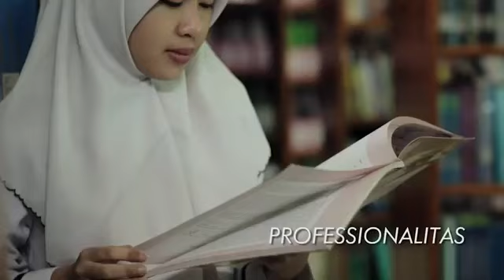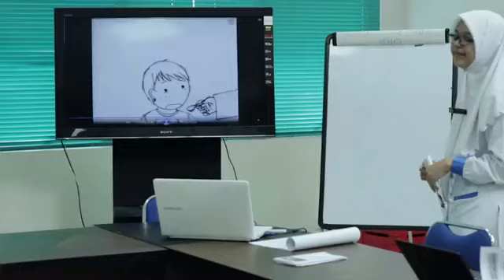[FEISHum UNISA] Profil Universitas Aisyiyah Yogyakarta (versi 2016)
FEISHum merupakan singkatan dari Fakultas Ekonomi, Ilmu Sosial, dan Humaniora fakultas baru yang ada karena perubahan struktur perguruan tinggi Sekolah Tinggi Ilmu Kesehatan (STIKes) 'Aisyiyah Yogyakarta menjadi Universitas 'Aisyiyah (UNISA) Yogyakarta. Perubahan STIKes menjadi UNISA sejak tahun 2016 yang kemudian memunculkan 2 fakultas baru yaitu FST (Fakultas Sains & Teknologi) dan FEISHum. Channel Youtube FEISHum UNISA Yogyakarta adalah salah satu akun media resmi UNISA untuk keperluan publikasi online berbasis video. FEISHum terdiri atas 5 program studi sarjana yaitu : Akuntansi, Manajemen, Administrasi Publik, Ilmu Komunikasi, dan Psikologi. Kelima progran studi di FEISHum memiliki penciri keunikan unggulan dengan kampus lain yaitu kelima prodi tersebut berwawasan kesehatan, yaitu: Akuntansi Rumah Sakit, Manajemen Rumah Sakit, Kebijakan Kesehatan, Komunikasi Kesehatan, dan Kesehatan Jiwa.